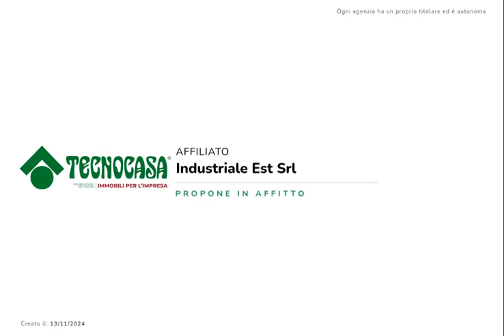60979667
Nuovo ufficio in locazione di 250 mq in zona centrale a Padova (PD).